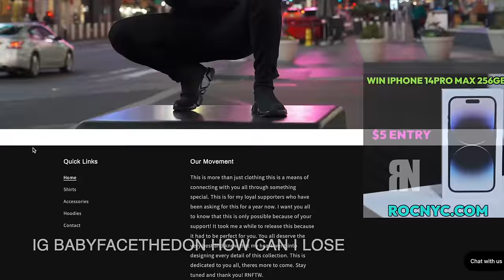STREET RACE BUILT R35 GTR VS 1STOCKGANG PEPPA MK5 SUPRA MODDED NY VS NJ IT GETS HEATED 🏁🔥